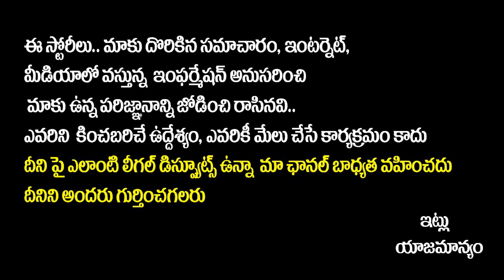Nayanthara Fans Angry With Karan Johar For Belittling Her On Koffee With Karan || Socialpost Tv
Hello Friends,